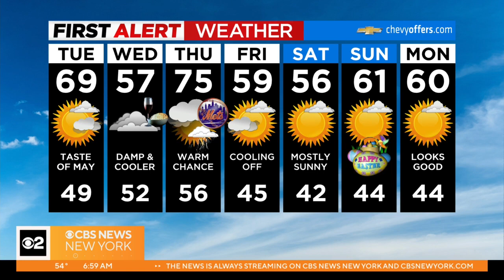Know before you go: Tuesday, April 4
Chris Wragge, Mary Calvi and Elise Finch have the latest news and weather headlines from CBS2.